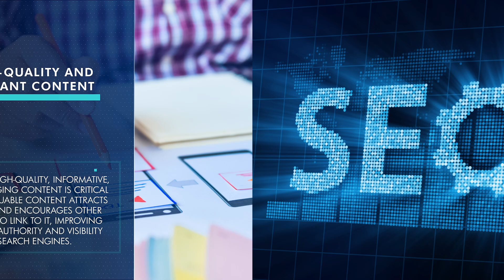Key Elements of a Successful SEO Strategy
A successful SEO (Search Engine Optimization) campaign is a strategic and well-executed effort to improve a website's visibility and ranking in search engine results pages (SERPs). It involves a comprehensive approach focusing on various aspects of a website, its content, and its online presence to attract organic (non-paid) traffic from search engines. It is helpful to work with an SEO Company in Knoxville, but in the meantime, here are some key elements that contribute to a successful SEO campaign